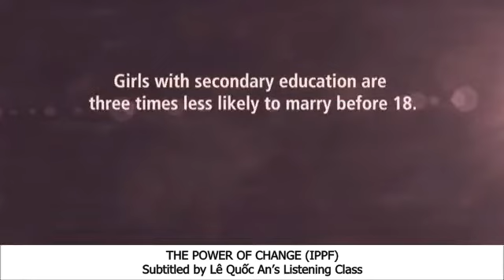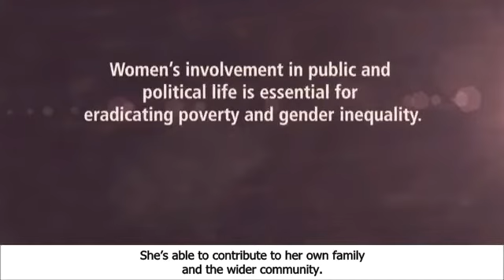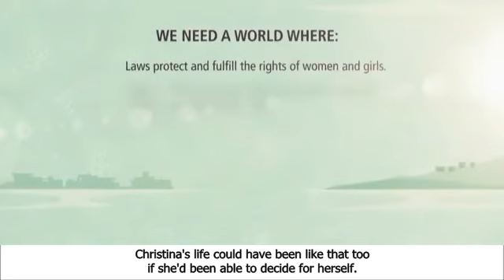THE POWER OF CHANGE (IPPF)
From The International Planned Parenthood Federation

Sexual and reproductive health and rights are fundamental human rights. Having access to those rights will bring about huge changes to the lives of women and girls around the world. Only when women and girls have those rights will we have gender equality and only then will we be able to tackle some of the world’s most pressing problems.

In this animation we have used the stories of two girls to illustrate what happens when you give women and girls the power to decide for themselves and the ability to be in control of their own bodies.

It can make all the difference to individual lives as well as to the lives of families and the communities they live in.

From Lê Quốc An’s Listening Class